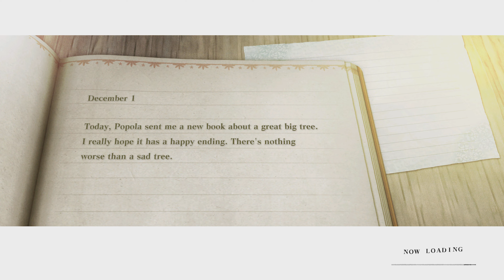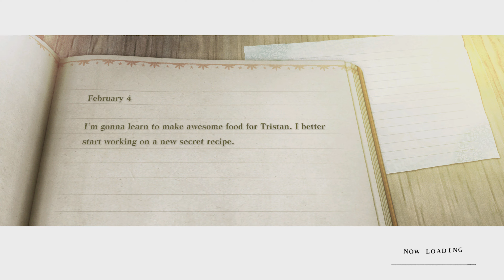NieR Replicant - Blind - Hard Difficulty - Part 22: Catch some SARDINE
Fragile materials and sardines, boy what a combo.